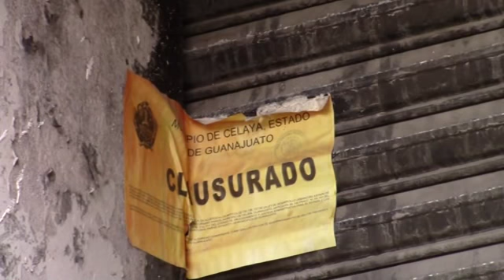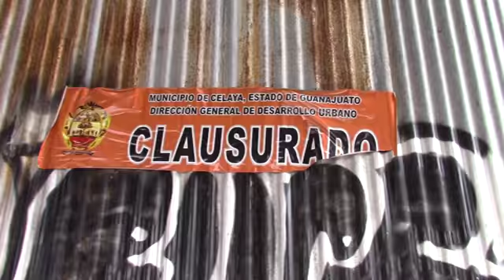SE TRABAJA EN EL PROYECTO DE CENTRO HISTÓRICO LIMPIO